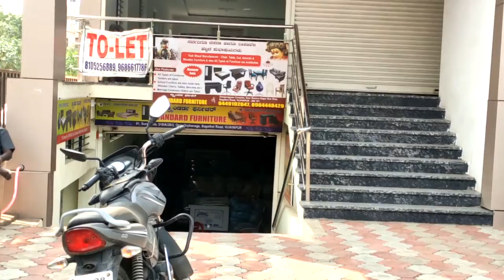ಜೇವರ್ಗಿ: ತಾಲ್ಲೂಕಿನ ಅಂಗನವಾಡಿ ಕೇಂದ್ರದ ಪುನರಾರಂಭ...! 09-11-2021